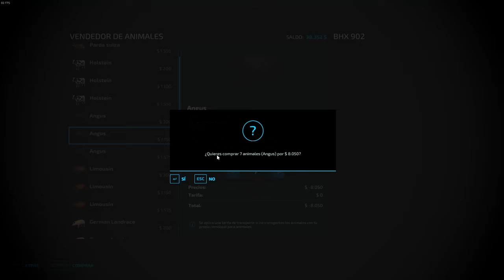FS22|Elmcreek| Selling STRAW, buying COWS, buying NEW TRAILER|TIMELAPSE| #2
Hello everyone and welcome to our second episode on Elmcreek, we started this episode by jumping on our JD 8430 and leasing a pottinger loading wagon to take out the straw from our fields. After selling 4 full trailers of straw, we used some advanced alien technology to store some of it for our cows. Then, we picked up our 7530 premium and went straight to buy meat cows. Then, after buying 21 of them, we told our worker to move our 6110M to the store and move back to the yard the 7530, we bought 21 BigBags of TMR for our cows and we fed them.

0:01-4:10    Lemon Fight - Stronger (feat. Jessica Reynoso) [Champion Remix] | NCS Release
4:10-7:05    Cartoon - Don't Be A Stranger (feat. Jason Diaz) [NCS Release]
7:05- 9:37   Facading - Freefalling [NCS Release]
9:37- 14:20 OLWIK - Taking Over (feat. Alexa Lusader) [NCS Release]